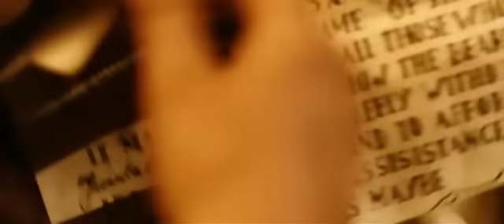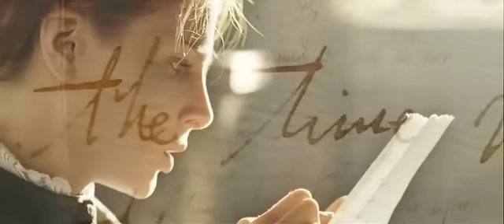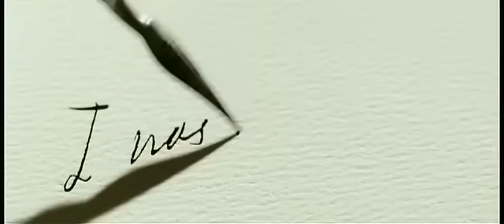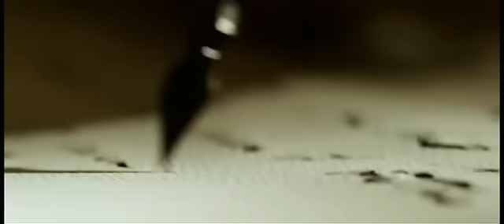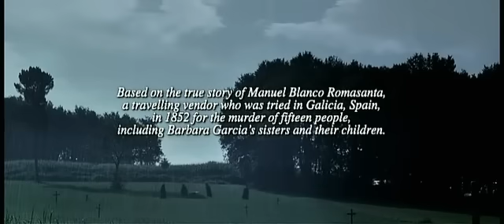KILLER WEREWOLF WORLD - English Movie | Blockbuster Hollywood Horror Movie In English |Horror Movies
Presenting Hollywood English Movie Full Action Adventure HD (Hollywood Movie In English, Action movies, Adventure Movies, Monster Movies In English, English Movies) "KILLER WEREWOLF WORLD" Exclusively On @Hollywood_Horror Sit back & enjoy !!!

Synopsis:
A series of gruesome and inexplicable murders plagues a small town in Spain. Against this backdrop of murder and paranoia, traveling vendor Manuel Romasanta seeks the affections of Barbara, a woman who has lost several family members to the unknown serial killer. Barbara, however, quickly begins to suspect that all is not right with Romasanta, and he turns to an unbelievable story to explain his murderous actions--he claims to be a werewolf.